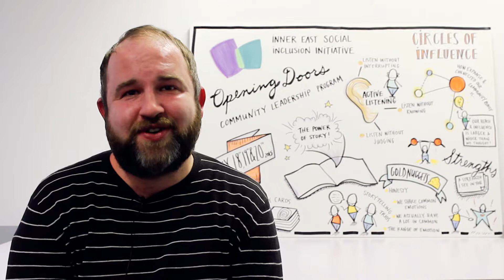Opening Doors - 10 Years of Community Leadership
This year we're celebrating 10 years of The Opening Doors Leadership Program! Join us as we look back on a decade of incredible leadership, life changing community projects, and the remarkable achievements of our graduates.